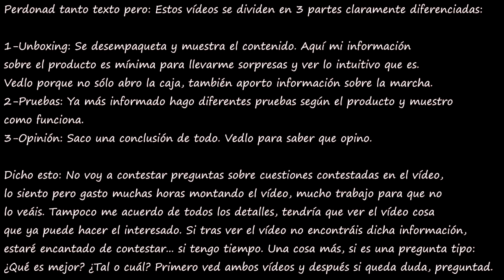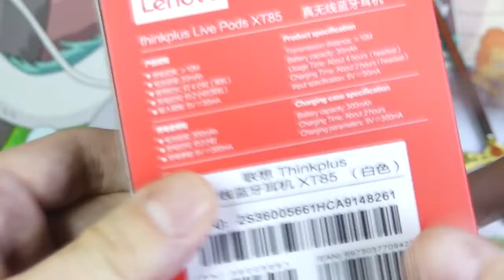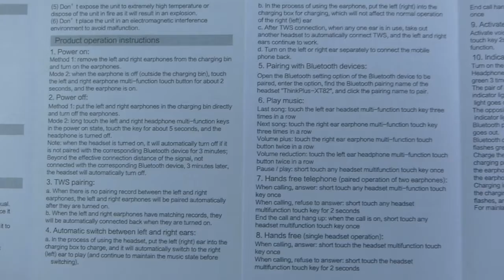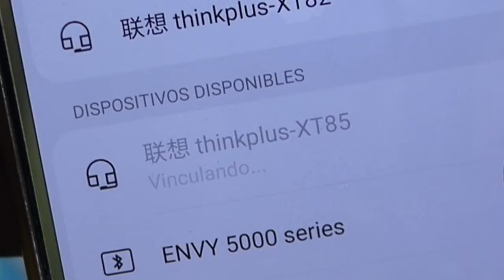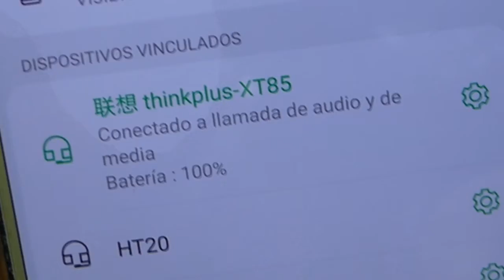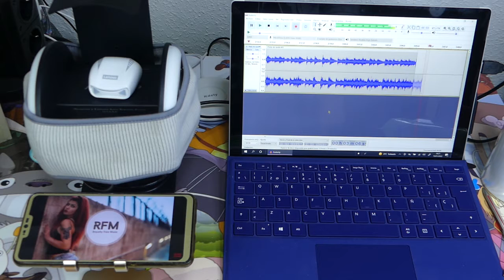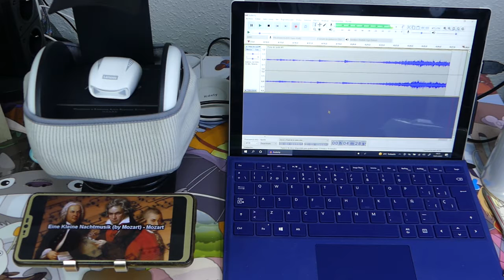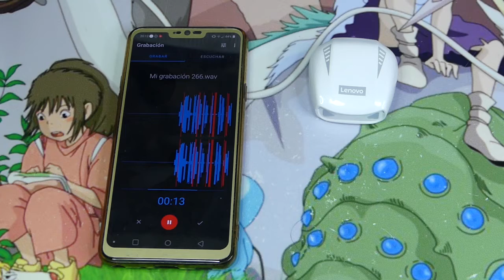Auriculares TWS Lenovo XT85: Gaming sin gaming O_o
Estos tuvieron que estar hace dos semanas pero por un error en el envío no llegaron, ahora lo hacen, ya sabéis, más vale tarde que nunca. Auriculares sin almohadillas con caja gaming pero que sin tener gaming sorprenden en este punto.

Si los quieres los puedes adquirir aquí:

Alliexpress 1
Alliexpress 2
Alliexpress 3
Alliexpress 4
Alliexpress 5
Alliexpress 6
Amazon España: No disponibles por el momento
Amazon Mexico: No disponibles por el momento
Amazon USA: No disponibles por el momento